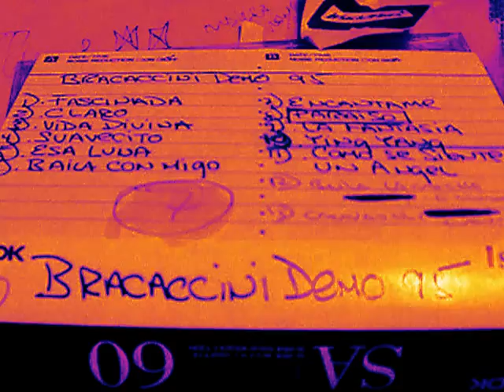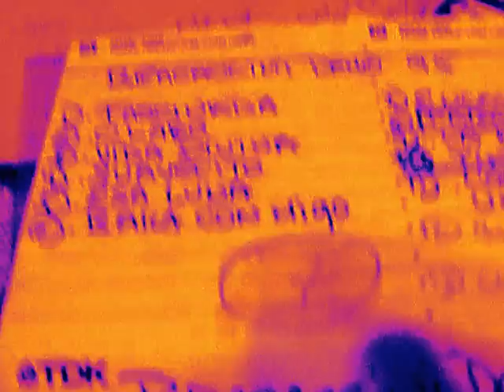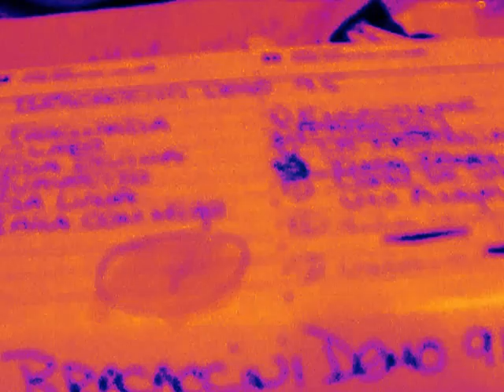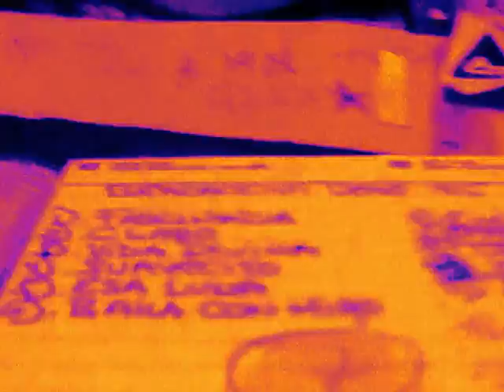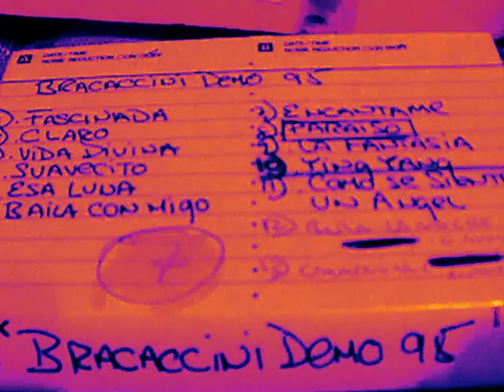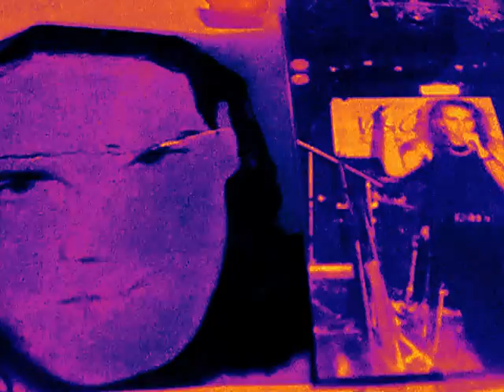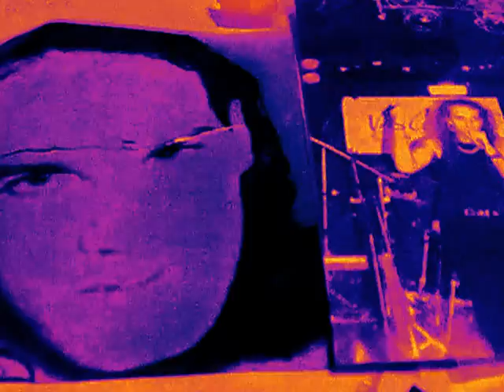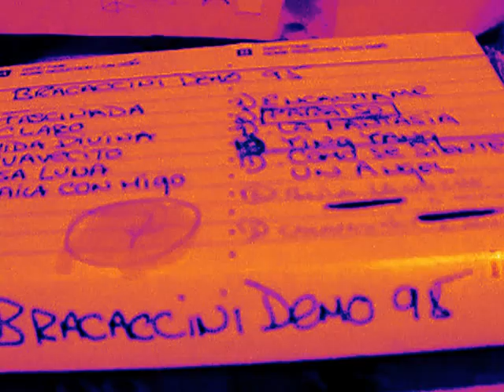GUSTAVO ALVAREZ,GRUPO BRACCACINI(full album,album completo,incluye vida divina,claro,paraiso)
1-fascinada(canta:Vero mckingley)-2-claro(canta:Gustavo Álvarez)-3-vida divina(canta:Gustavo Álvarez)-4-suavecito(canta:Vero mckingley)-5-esa luna(canta:Cristian Bruno)-6-baila conmigo(canta:Gustavo Álvarez)-7-encantame(canta:Cristian Bruno)-8-paraíso(cantan:Gustavo Álvarez-Graciela braccacini)-9-la fantasía(canta:Verónica mckingley)-10-ying yang(cantan:Gustavo Álvarez-Verónica mckingley-Cristian Bruno-Graciela braccacini)-11-como sé siente un ángel(canta:Graciela braccacini)-arreglos producción autoria Ismael isha Ángel Ledesma(ex gloria Estefan and Miami sound machine)grabado 1995,estudio 2 pericos,ex badia y cía.